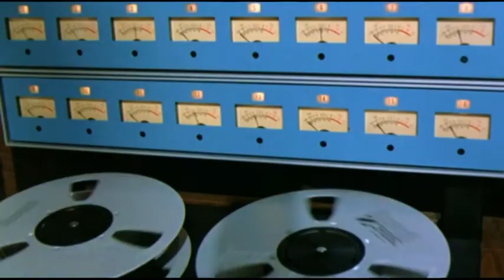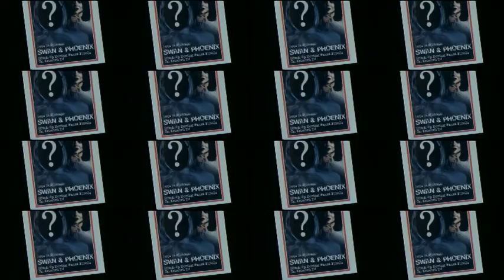EL FANTASMA DEL SURF by Docteur Legume et Les Surfwerks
more guitar weirdness & banging snares for you reverb addicted .. don't be scared and be tantalized by the mad docteur !!